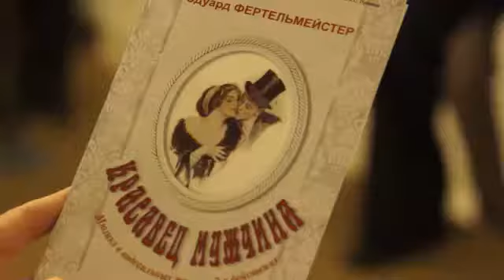Премьера мюзикла Э. Фертельмейстера "Красавец мужчина" (версия 2)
23 сентября в Нижегородском театре оперы и балета состоялась премьера мюзикла в водевильных тонах "Красавец-мужчина". Автор музыки - ректор Нижегородской консерватории, профессор, народный артист РФ, композитор Эдуард Фертельмейстер